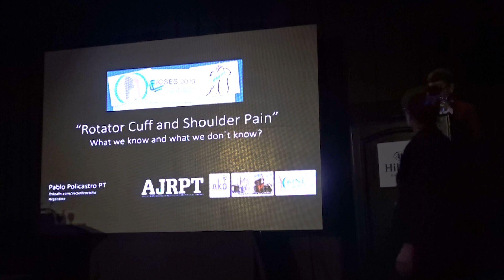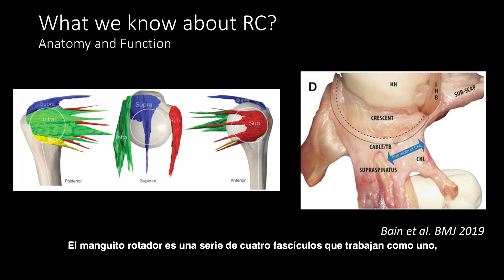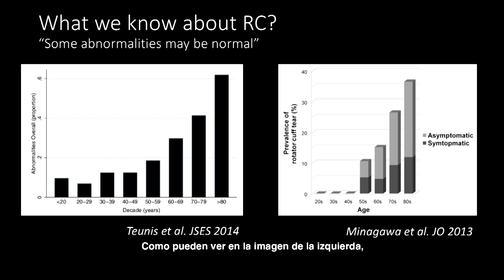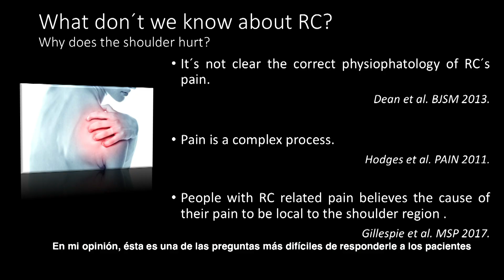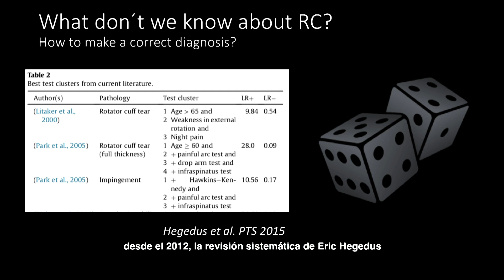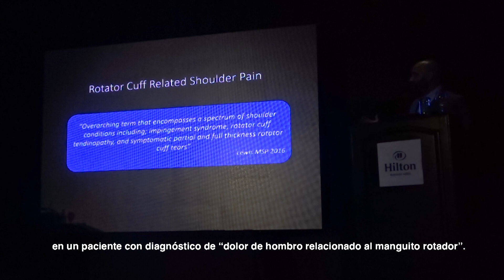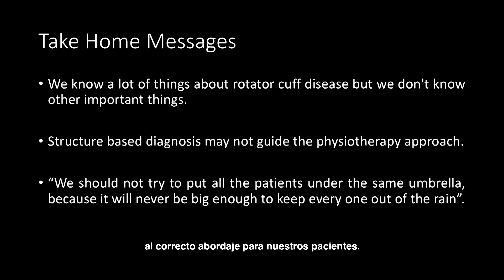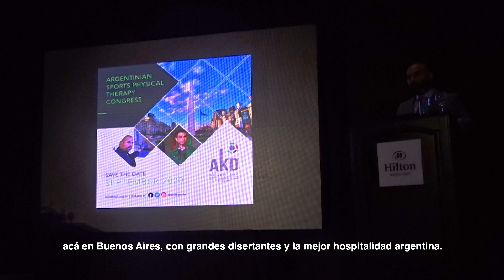Pablo Policastro PT- "Rotator Cuff and Shoulder Pain" ICSES 2019. Subtítulos en español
This dissertation was in the International Congress of Shoulder and Elbow Surgery (ICSES) in September 2019 at Buenos Aires City. Audio in english with spanish subtitles.

Esta disertación fue en el Congreso Internacional ICSES 2019, realizado en Buenos Aires, Argentina. Audios en inglés con subtítulos en español.